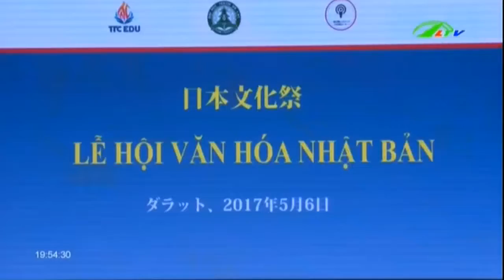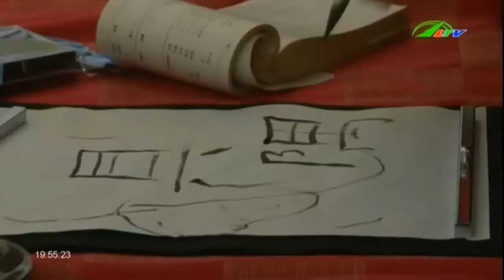Lễ hội văn hóa Nhật Bản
Lễ hội văn hsoa Nhật Bản được tổ chức tại trường Đại học Yersin Đà Lạt hai năm một lần, thu hút nhiều học sinh và sinh viên trong và ngoài tỉnh tham gia.